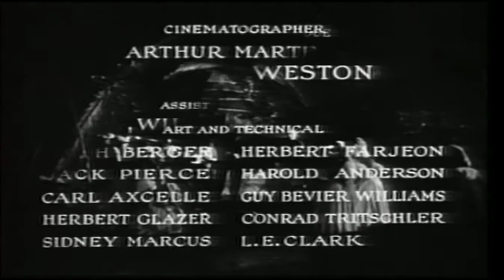White Zombie (Full Movie)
The first ever "zombie" flick, starring the horror goat, Bela Lugosi, enjoy!